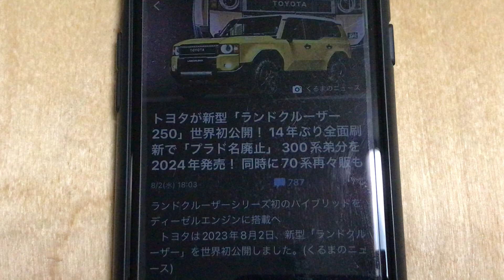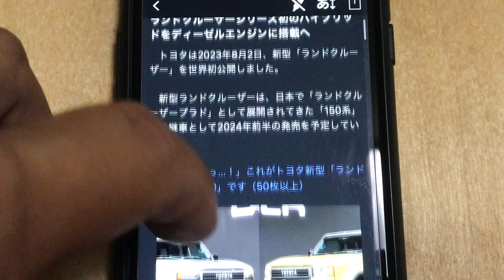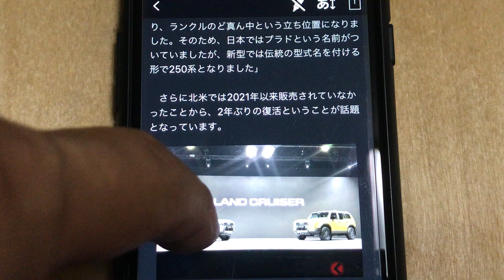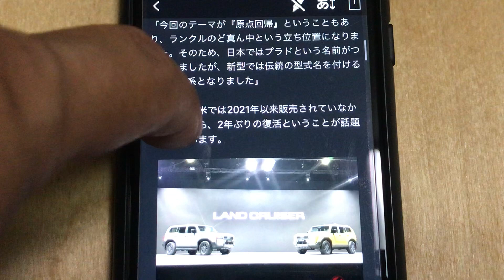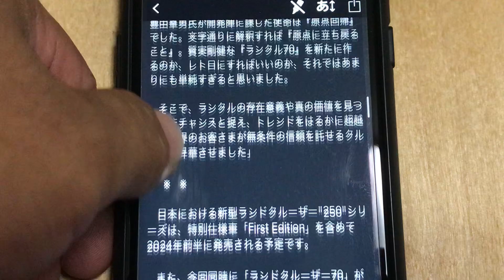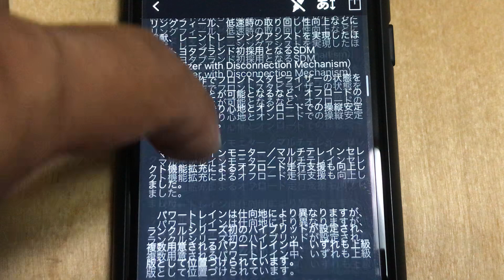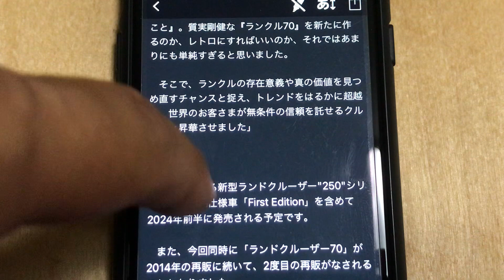久しぶりに車のニュースでワクワク感爆発し、いつもより長めの独り言です